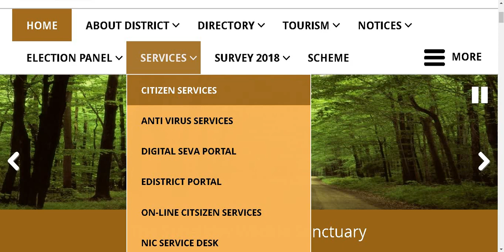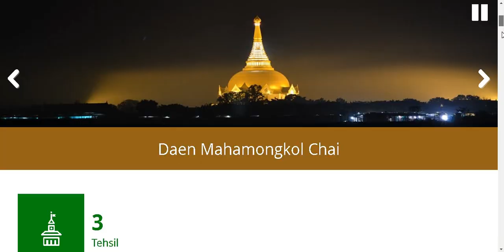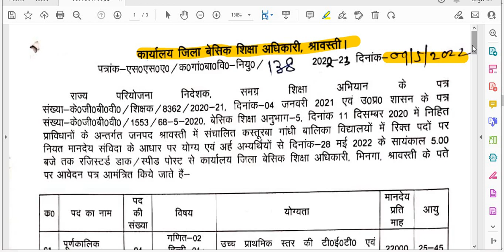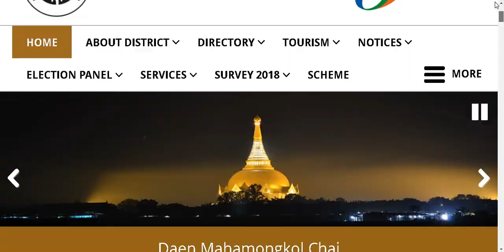NEW KGBV TEACHERS RECRUITMENT 2022 II KASTURBA GANDHI RESIDENTIAL SCHOOLS TEACHER POST I NO FEE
NEW KGBV TEACHERS RECRUITMENT 2022 II KASTURBA GANDHI RESIDENTIAL SCHOOLS TEACHER POST I NO FEE II FREE RESIDENCE II